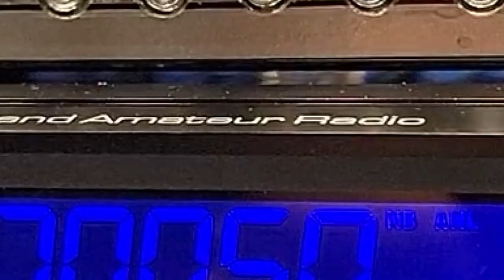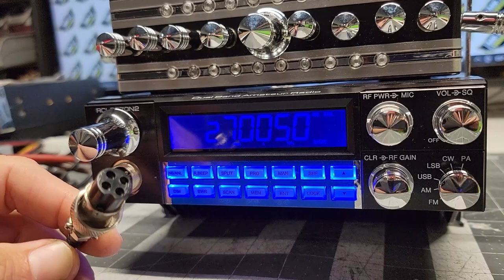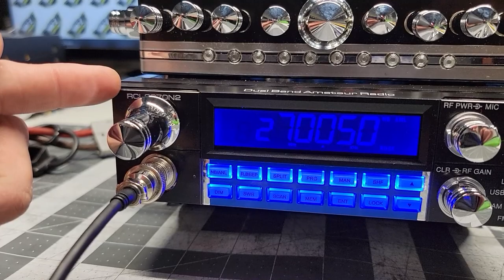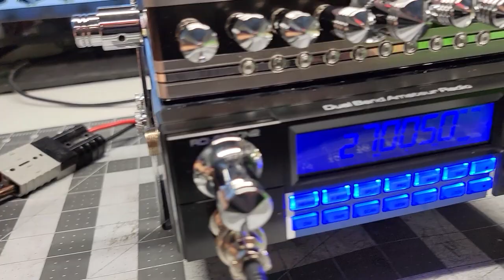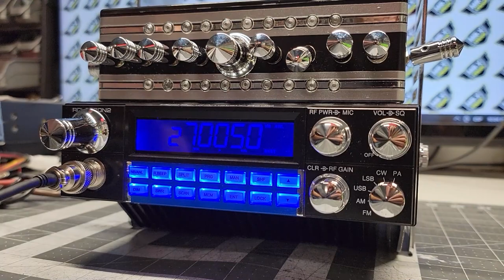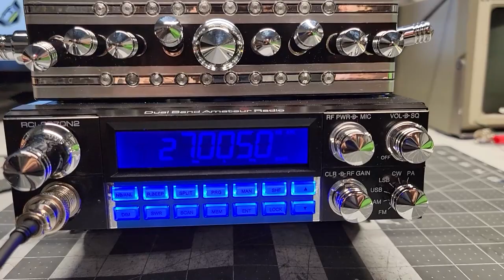Ranger RCI2970dx ~ MR.X CB SHOP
Gracias por compartir y dar like
Hey que tal a todos en este video les traigo el radio ranger rci 2970dx que preparamos, si quieres una radio igual ponte en contacto no MR.X CB SHOP al numero
MR.X CB SHOP se encuentra
en SAN DIEGO CALIFORNIA